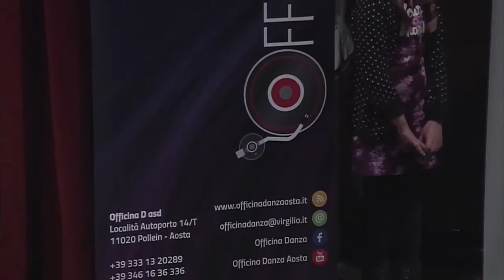Hiboux en Musique di Valpelline